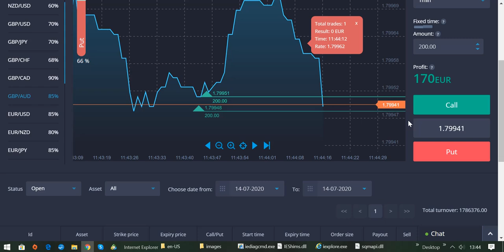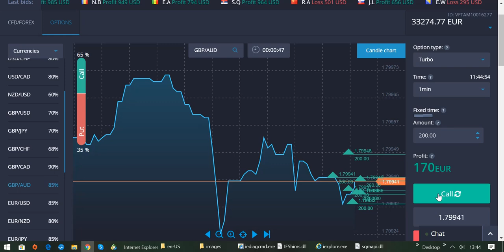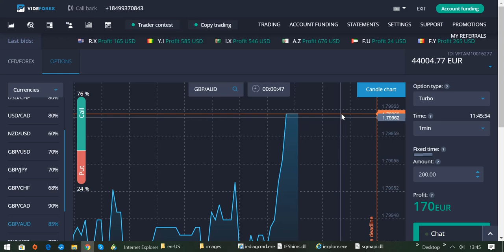Trading lernen auf Youtube mit Broker VIDEFOREX